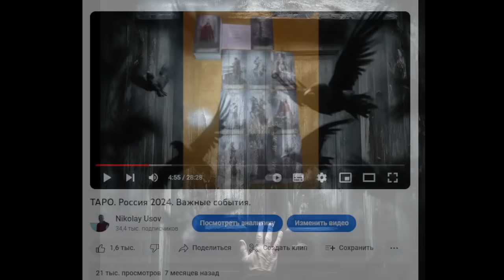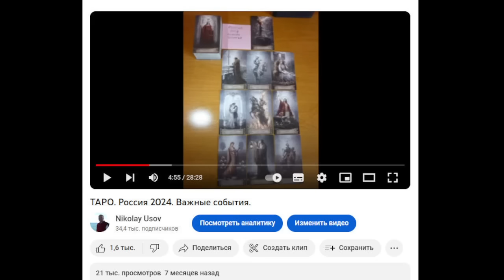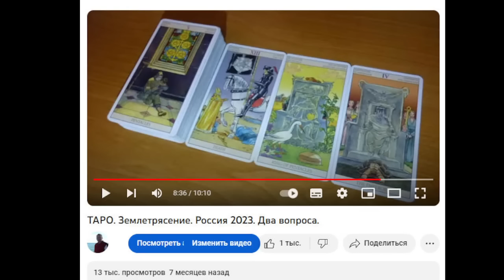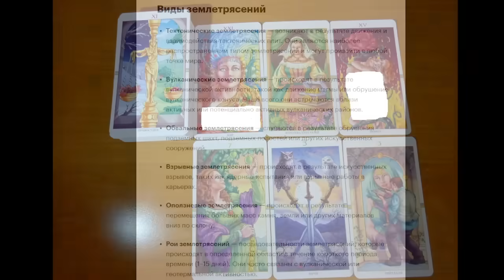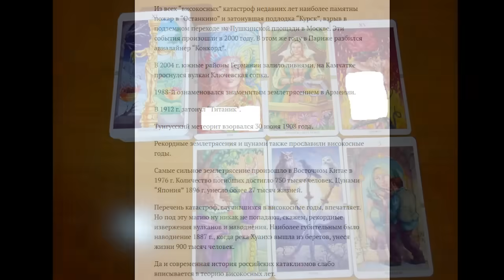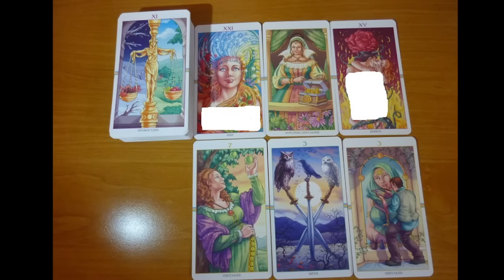ТАРО. Землетрясение в России в 2024. ДЬЯВОЛ + 3 МЕЧЕЙ (ЧС, ЧП). Постсоветское пространство.